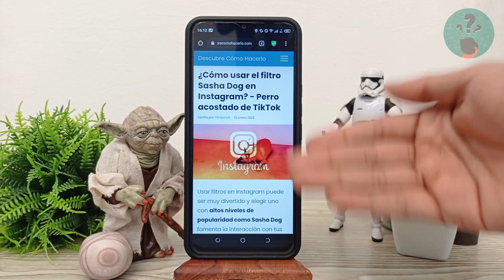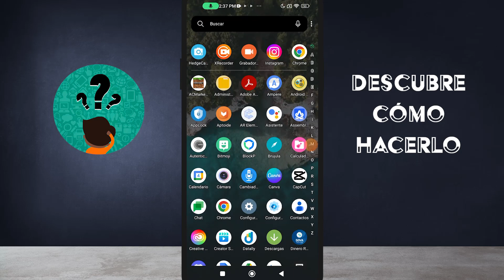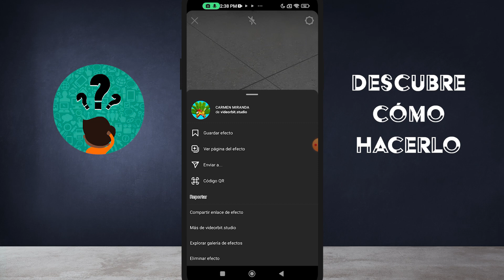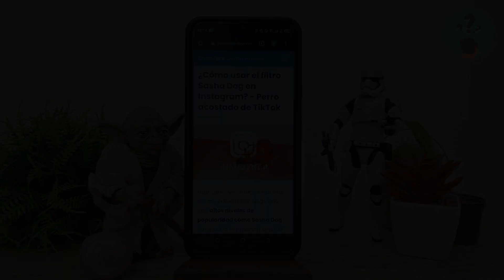¿Cómo usar el filtro Sasha Dog en INSTAGRAM? - Perro acostado de TikTok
En este video descubre ¿Cómo usar el filtro Sasha Dog en INSTAGRAM? - Perro acostado de TikTok. En el Canal Descubre Cómo Hacerlo encontrarás el mejor contenido. ¡No te lo puedes perder!